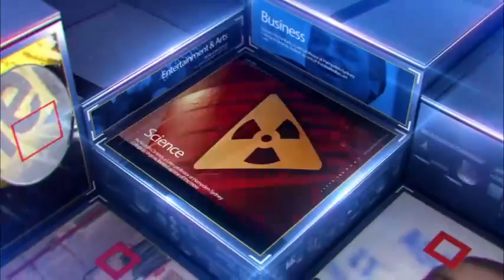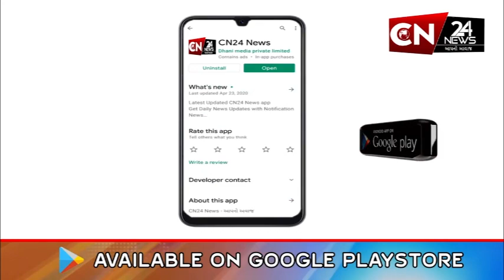લુણાવાડા : પરીમલ હાઈસ્કૂલ રામપુર પાદેડી ખાતે રાસ-ગરબાનું કરાયું આયોજન